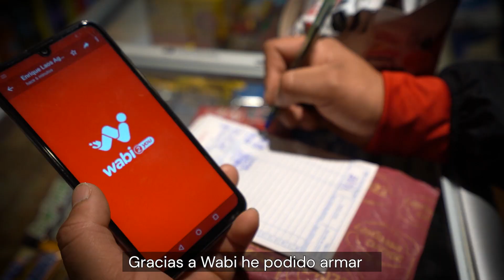El Mortero, el restaurante que renació como minimarket en alianza con Wabi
El Mortero, el restaurante peruano de Christian Lindauro que renació como minimarket y delivery de platos criollos.